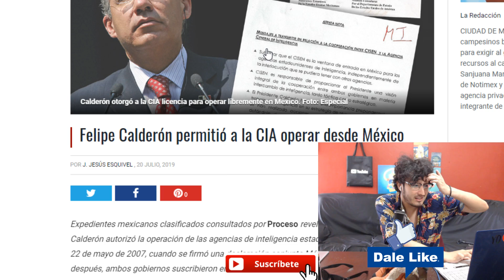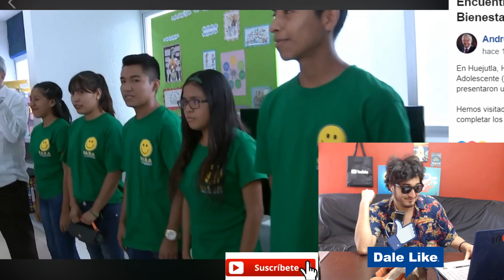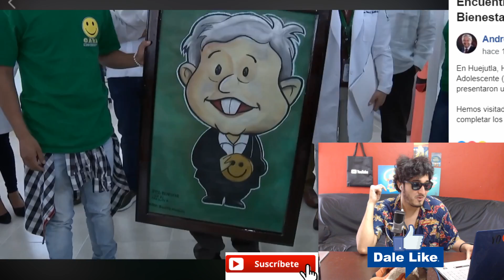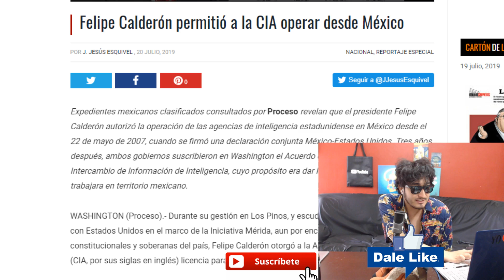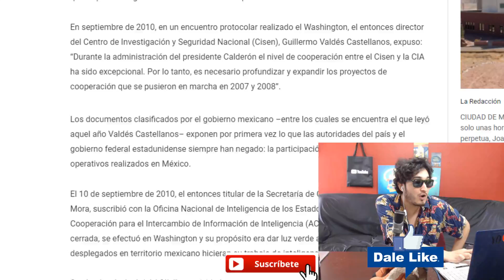Felipe Calde-Ron dejó entrar ESPÍAS DE LA CIA a México ! y jóvenes le rapean a AMLO